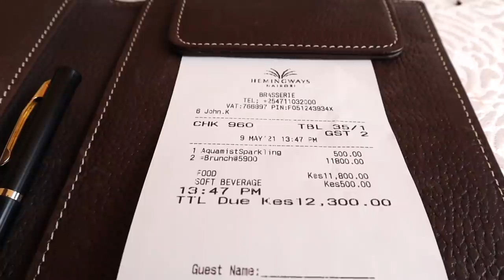Is This Really the Best Brunch in Kenya? 🇰🇪/ Sunday Brunch at the Hemingways Nairobi Hotel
Welcome to Hemingways Nairobi, one of the best and most luxurious hotel in Nairobi, Kenya. On top of being an amazing hotel, the Hemingways also serves what most are calling to be the BEST brunch in the world!

After being recommended the Hemingways Sunday Brunch more time that we can remember we finally decided to give it a try. Bottomless Prosecco, lobster, sushi, omelette station, BBQ and so much more. This is by far the most selection we have ever seen for a Sunday brunch.

Being the most expensive brunch we have ever been to, it simple HAS to be good right? Well watch this video and you'll see if this brunch is worth almost 🇨🇦$150 per couple...